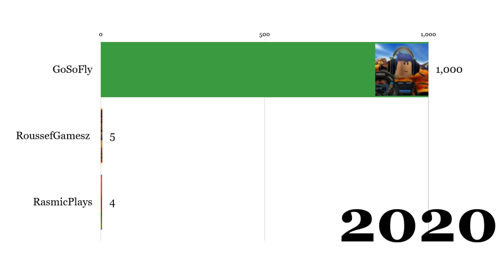Epic Showdown: RasmicPlays vs. RoussefGamesz - Subscriber count History!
In this video, I'll be diving into the epic subscriber count history from 2024 to 2049! Watch as we track the growth and competition between some of YouTube's biggest names: RasmicPlays, RoussefGamesz, GoSoFly, and MrBeast. Don't miss this thrilling journey through the years as these channels rise and battle for the top spot!